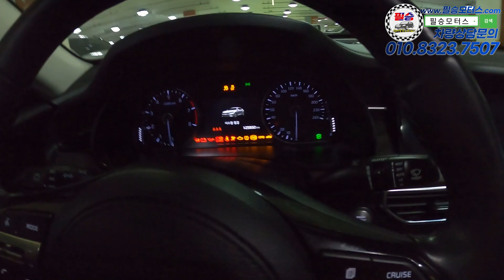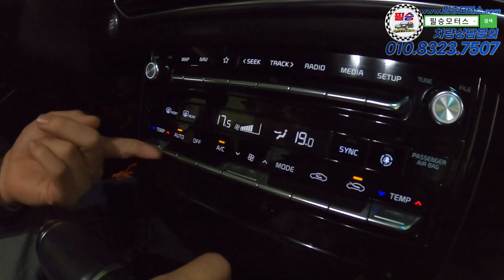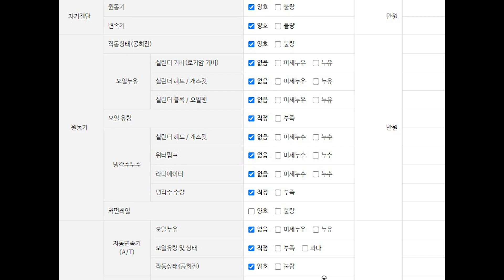전국 최최최최최저가 K7 프리미어라구요!! [필승모터스ㅣk7]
100% 실매물로 영업하고 있는 필승모터스 입니다.